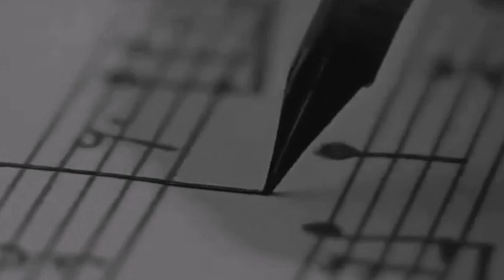Samvel Yervinyan - Yemu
It’s not your words,
it’s what you can do
to my heart with them...